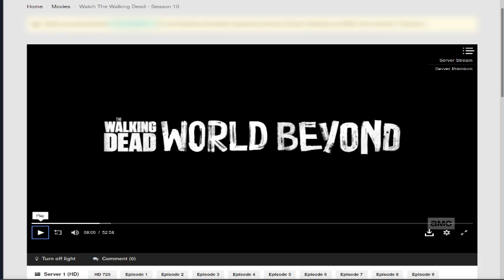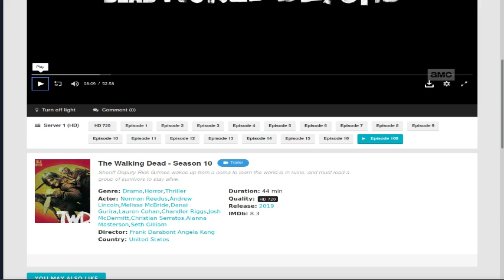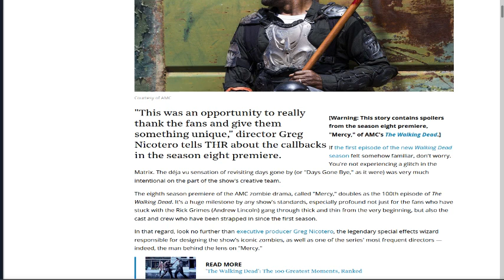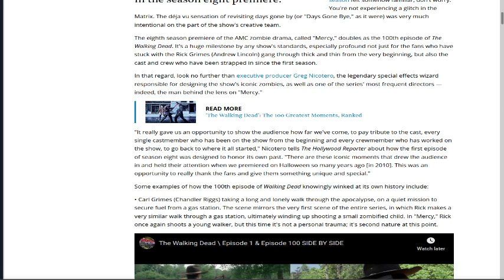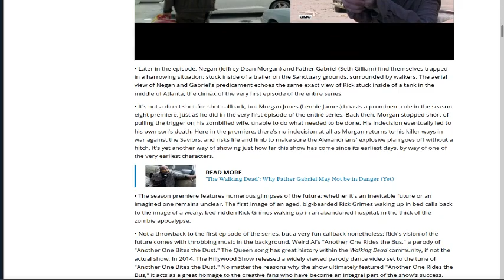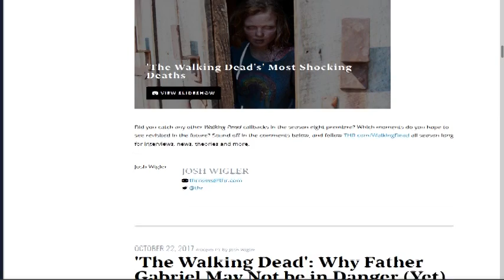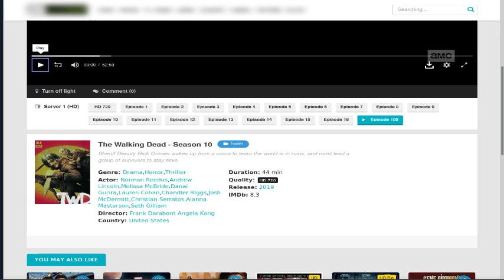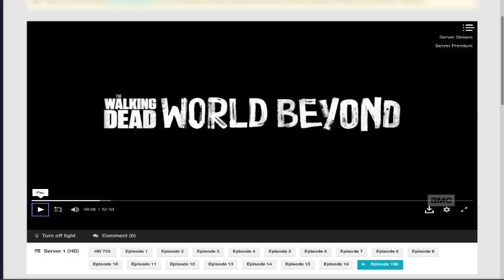The latest walking dead!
Yes...It's true ...there is  "The walking dead season 10 episode 100"...
in the link it says Episode 18!
Officially released by  AMC...
'The Walking Dead': How The 100th Episode Honoured its Past"